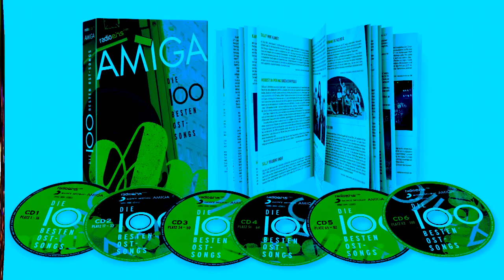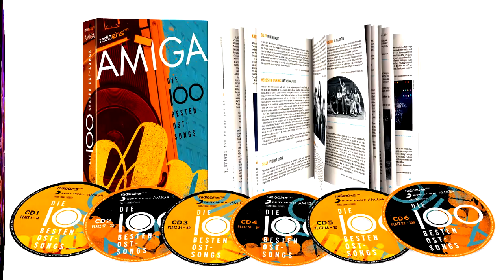Die 100 besten Ost-Songs - die Zöllner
Die Zöllner als wahrscheinlich jüngste Ost-Rocker waren natürlich ebenfalls auf dem radioeins-Event.
Dirk Zöllner gibt einen Einblick in die Band und auch in die musikalischen Fähigkeiten seiner Tochter.